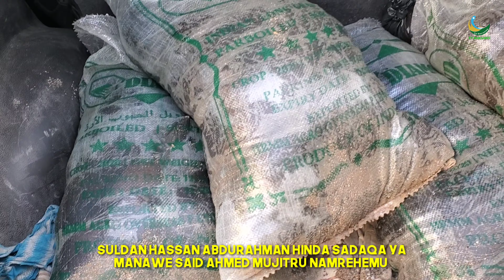SULDAN HASAN ABDURAHMAN HINDA MTOMOLELO MANAWE SADAQA SAID AHMED MUJITRU NAMREHEMU FEBRUARY 28, 2022